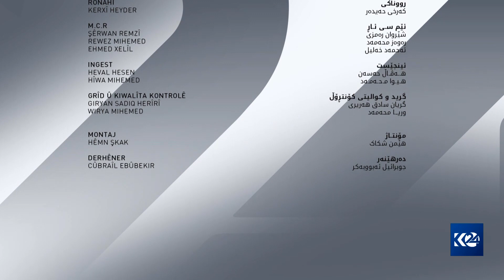سەکۆی گەنجان | دەرفەتی هەلی کار لە مێرگەسۆر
سەکۆی گەنجان  14/6/2023